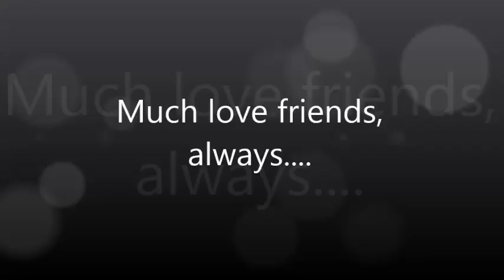9.10.16 Megan and Cody's first dance edit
With amazing pictures by Sawicki Studios to accompany from Megan & Cody's engagement & wedding day, here's the first dance edit audio played while guests surrounded the dance floor.   Thanks to all who made this day and moments possible.